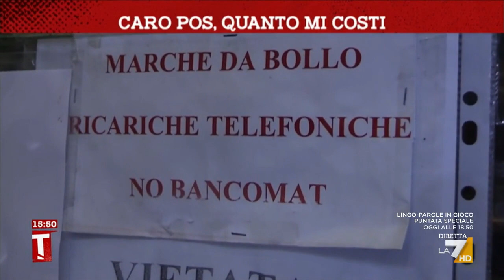Caro POS, quanto mi costi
Quanto costa davvero avere un POS? Il servizio di Margherita Costa